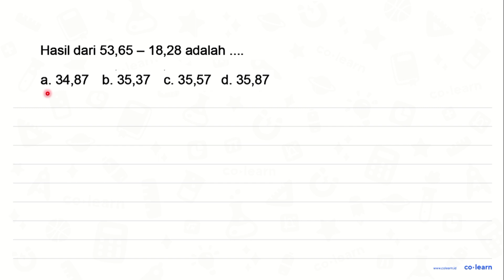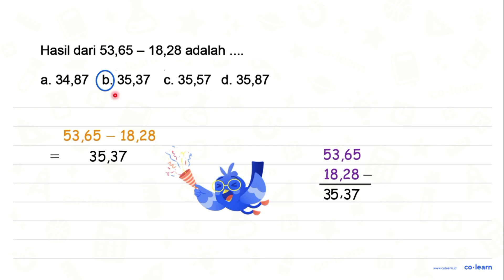Hasil dari 53,65 18,28 adalah a. 34,87 b. 35,37 C. 35,57 d. 35,87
Topik atau Materi: Pengurangan dan Pembagian Desimal - Operasi Bilangan Pecahan - Aritmatika - Matematika Kelas 5 SD -

00:00 : Bedah Soal
01:00 : Konsep, rumus dan pengertian Pengurangan dan Pembagian Desimal
01:18 : Langkah penyelesaian soal
00:24 : Jawaban akhir
00:54 : Penutup